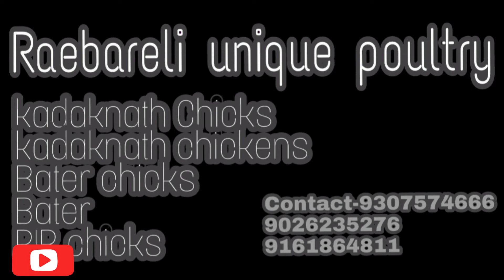नए लोग कैसे मुर्गी पालन शुरू करे | मुर्गी पालन के लिए लोन कैसे ले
Kadaknath chicks poultry farming
कड़कनाथ मुर्गी पालन पूरी जानकारी
Dhoni wala poultry farm
kadaknath Chicken farming in odisha
kadaknath chicks
ऐसे कामये लाखो रुपये कडकनाथ से
kadaknath murgi farm
kadaknath chicken for sale
kadaknath chicken farming
kadaknath farming
kadaknath farm
kadaknathchicks
kadaknath recipe
kadaknath palan
kadaknath se kaise paisa kamaye
quail chicks
kadaknath murga kaha beche
kadaknath farming
kadaknath se kamaye hazaro
kadaknath kaha se kharide
kadaknath murge ka sach
kadaknath murga in jhabua
kadaknath
इस तरह से होना चाहिए Poultry Farm तभी Company आपको देगी Chicks, how to start contract poultry farming in india, new poultry farming rools 2021, salman khan se mulakat, contract farming contact number, sarkari naukari in up india, company ke sath murgi farm kaise suru kare, kampani ke sath murgi farm, मुर्गी फ़ार्म खोलने की पूरी जानकारी, मुर्गी पालन कैसे करे हिन्दी जानकारी, नया फ़ार्म कैसे बनवाये, pig farm, teetar farm, hen farm, coock farming, birds farming, dog farming
Raebareli unique poultry